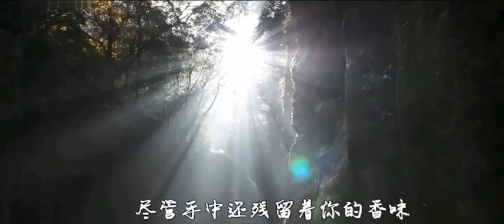刀郎《冲动的惩罚》古筝